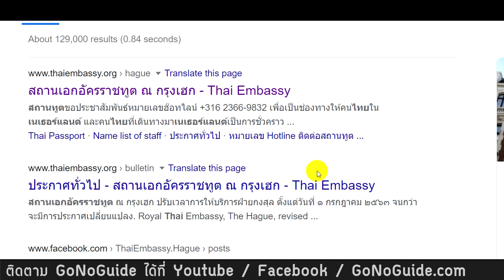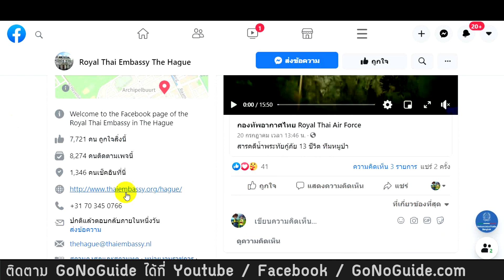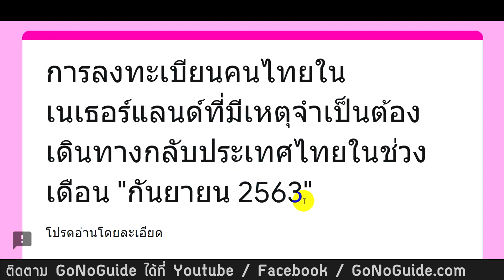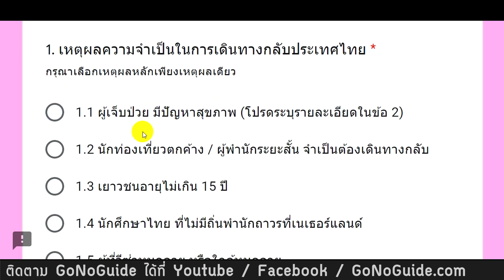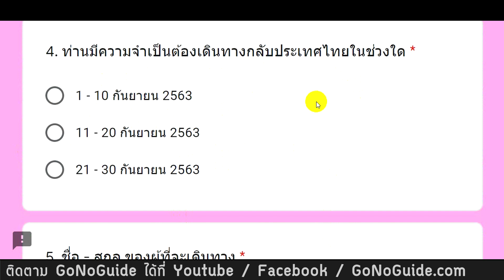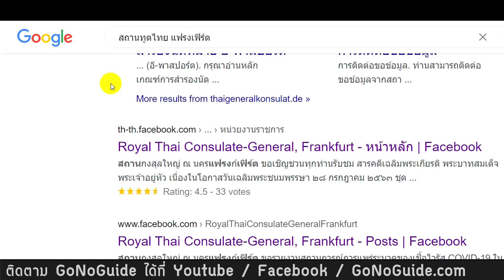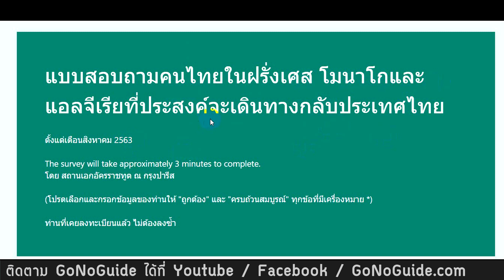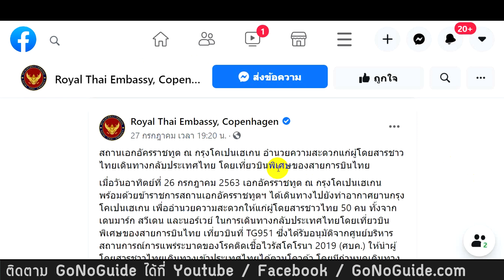ลงทะเบียนกลับไทย ยุคโควิด ไทยปิดประเทศ ส.ค.-ก.ย. 63 | GoNoGuide News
ในเดือนสิงหาคม ถึง กันยายน ที่ทางการไทยยังคงไม่อนุญาติให้มีเที่ยวบินพาณิชย์เข้าตามปกติ
การเดินทางออกนอกประเทศยังคงทำได้ตามปกติ
แต่การเดินทางกลับเข้าประเทศไทย ยังต้องติดต่อสถานทูตไทยในประเทศนั้นๆ เพื่อลงทะเบียนจองเที่ยวบินกลับไทย

วิดีโอนี้มาเล่าวิธีการง่ายๆ ในการค้นหาการติดต่อสถานทูต เพื่อลงทะเบียนครับ